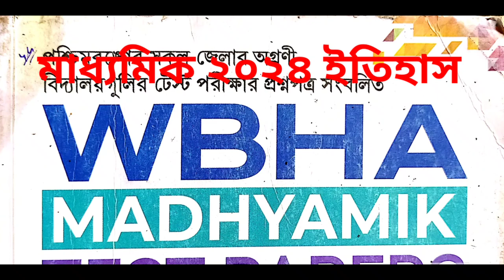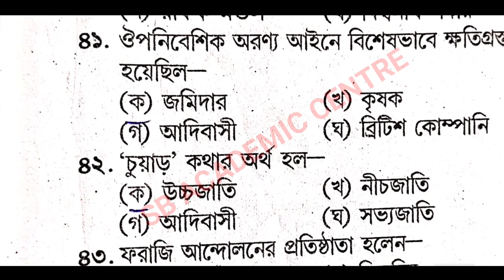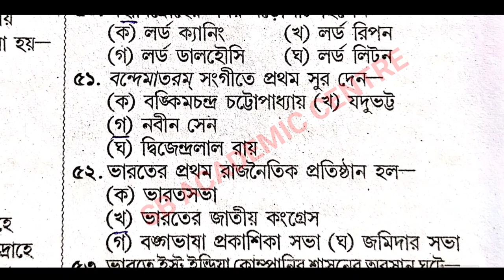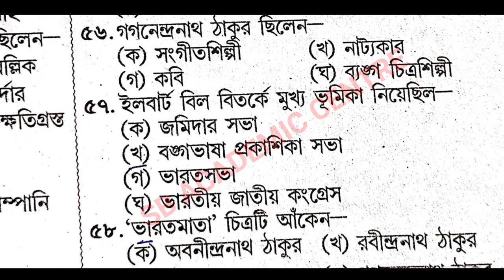Madhyamik 2024 History suggestion// Wbha ABTA Test Paper Solved 2024 History// Class 10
Madhyamik 2024 Wbha Test Paper Solved Class 10

Madhyamik Wbha test paper Solved 2024
Class 10